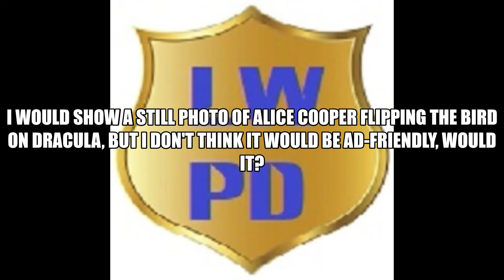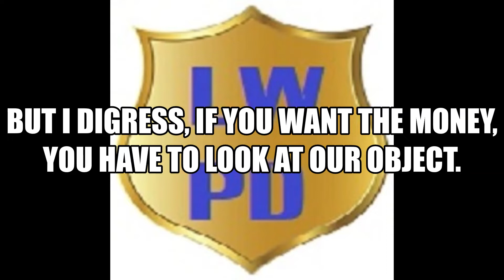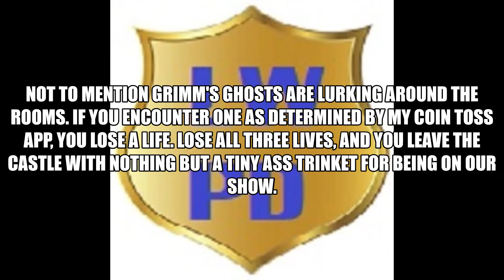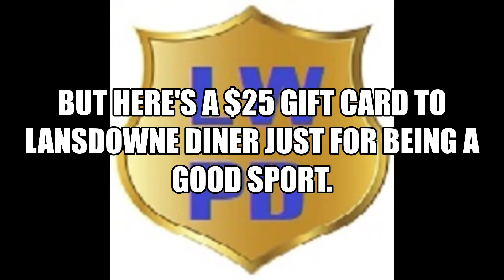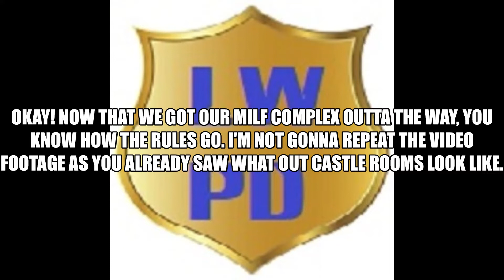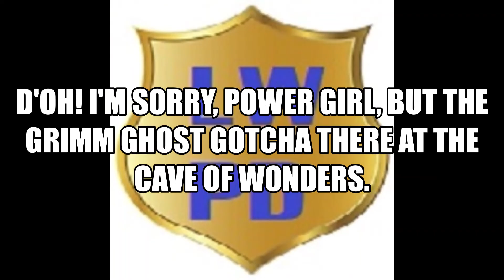Haunted Castle! Episode 2 THE SIMS 4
We got a two-fer this Episode! Wonder Woman will play first, then Power Girl. Will they both win $50,000, either of them or neither of them? Find out on today's episode!